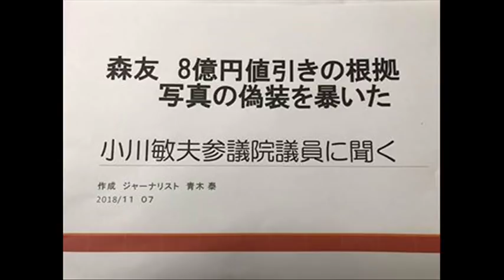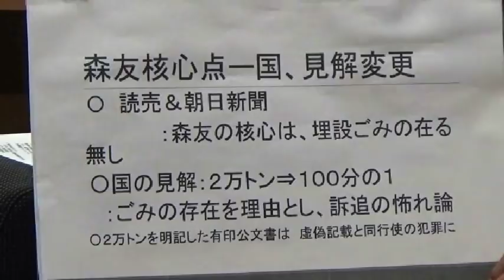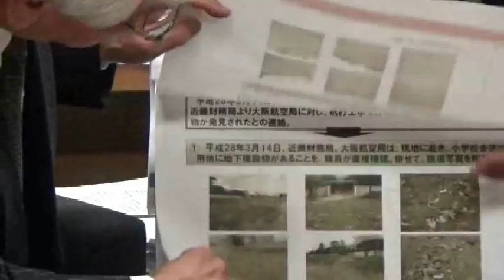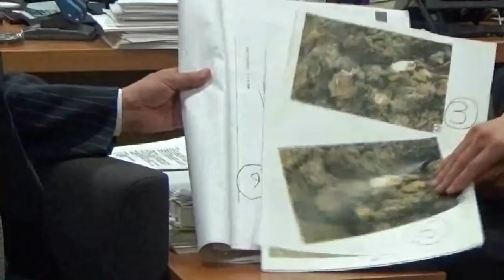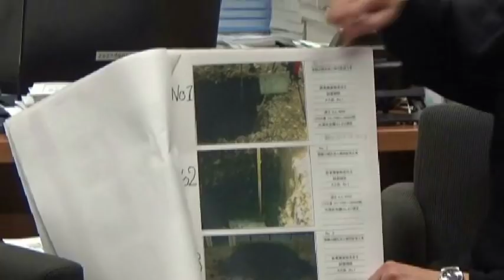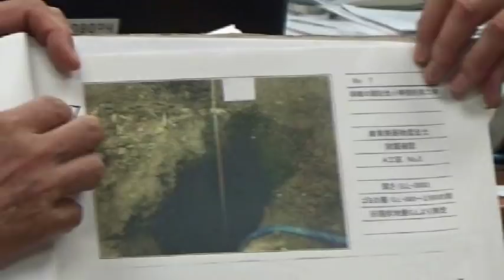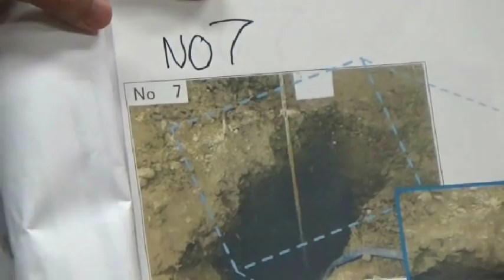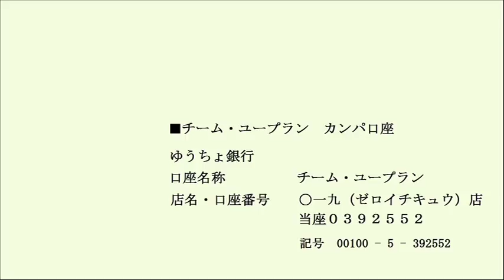20181108 UPLAN 森友８億円値引きの根拠写真の偽装を暴いた～小川敏夫参議院議員に聞く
※【訂正】基礎杭の頂部は直径１メートルとの発言がありましたが、これは「表面積0.8平方メートル」に訂正します。
【青木泰(環境ジャーナリスト)】
参議院議員会館にて収録。
※11月5日の記者会見の映像